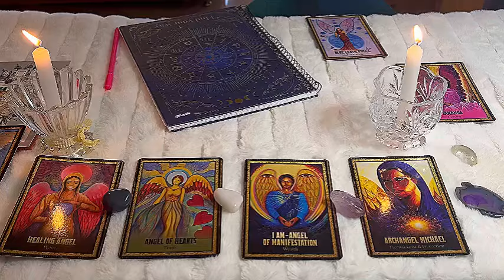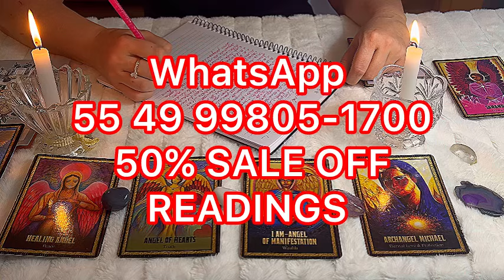CAPRICORN:SPIRIT in your room WILL MAKE YOU A BILLIONAIRE☠️💰 be careful, you stepped on a love spell